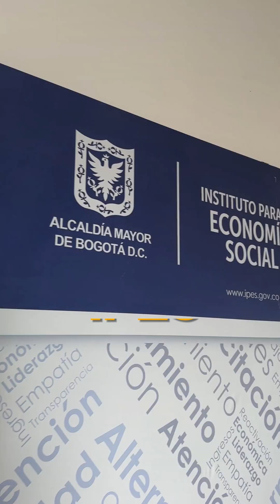¡Ya llega EnQuéAndaLaContraloría, con lo mejor de nuestro trabajo por Bogotá!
¡EnQuéAndaLaContraloría te resume nuestro trabajo de la semana! 😃💥

En este espacio, descubres las visitas que realizamos al IPES, IDU y mucho más 👌